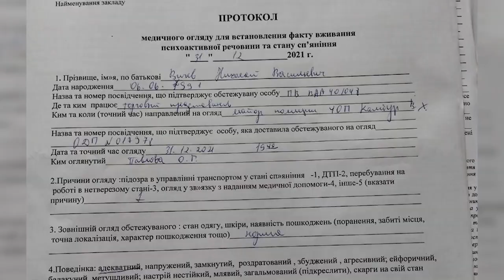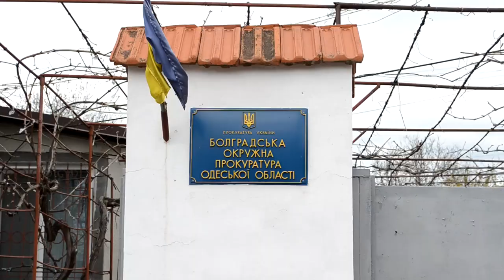Трагедія як наслідок безкарності